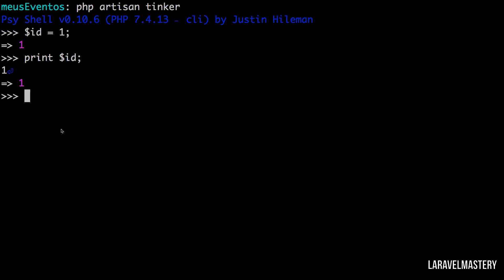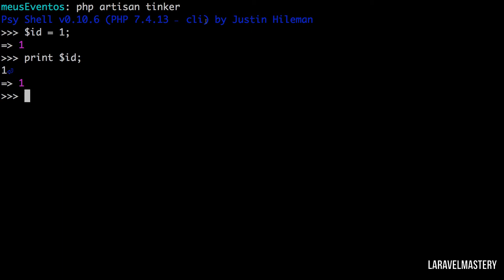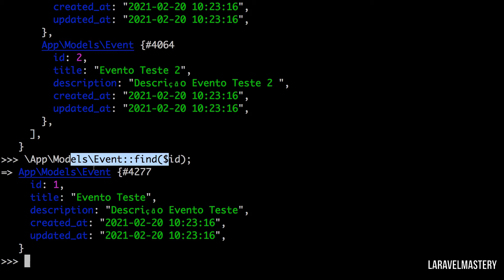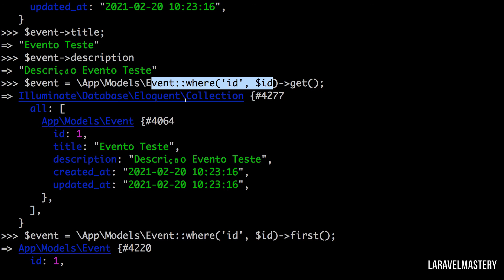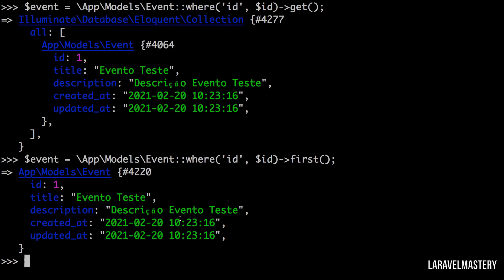Laravel Mastery - Mod 3 Aula 13 | O Tinker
Nesta aula nós vamos conhecer o Tinker, um wizard de terminal que nos permite interagir com nossa aplicação Laravel de N maneiras.